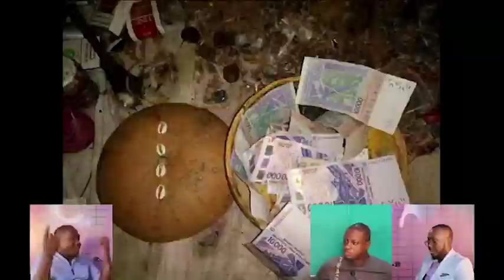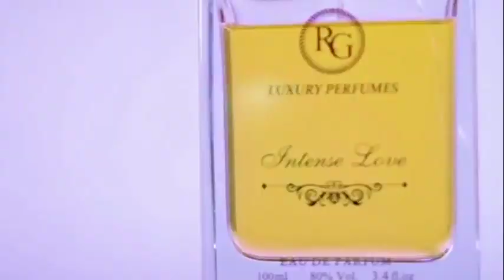OM TV : LE PARQUET DE LA COMMUNE 4 OUVRE UNE ENQUÊTE CONTRE UN RÉS*AU DE LESB*ENN*S PRÉSUMÉES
OM TV

1. LE PARQUET DE LA COMMUNE 4 OUVRE UNE
    ENQUÊTE CONTRE UN RÉS*AU DE LESB*ENN*S
    PRÉSUMÉES

2. DEUX PRÉTENDUS GUÉR*SSEURS V*OLENT UNE FEMME

3. UNE DR*GUE APPELÉE GAZ HIL*RANT FAIT DES RAV*GES À BAMAKO